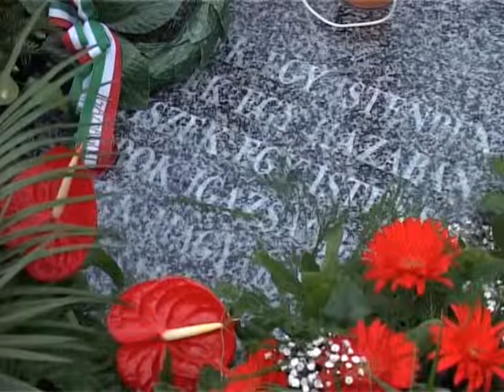Nagykörút Extra 2013.06.12. I. rész. hatoscsatorna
Trianoni Emlékmű Avatás